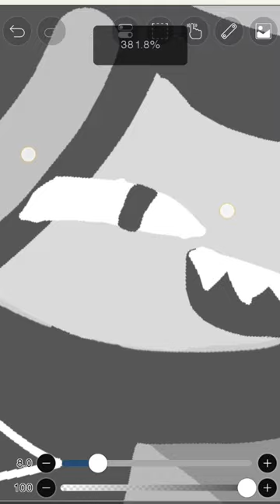i drawed miss circle in my style😎